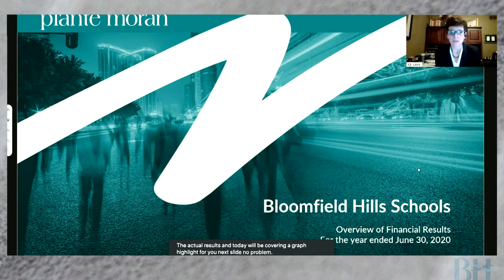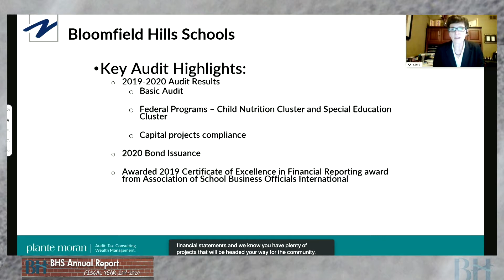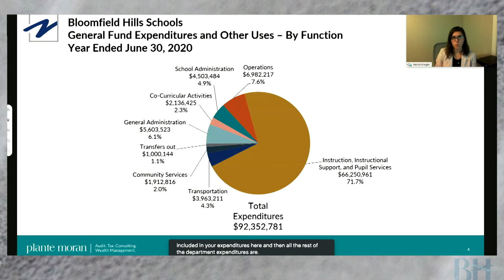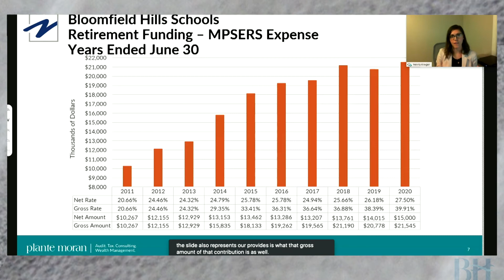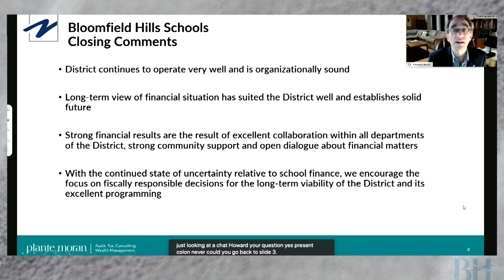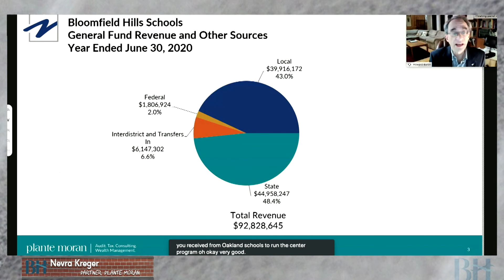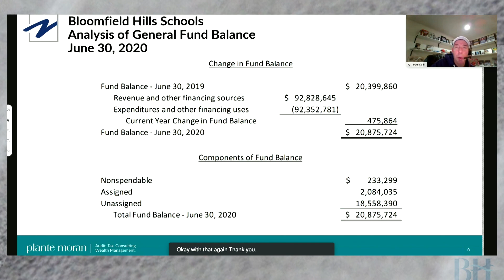BHS Comprehensive Annual Report FY 2019-2020 - Plant Moran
Laura Claeys & Nevra Kreger, Plante Moran partners present the Bloomfield Hills Schools Financial Audit for the fiscal year 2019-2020.